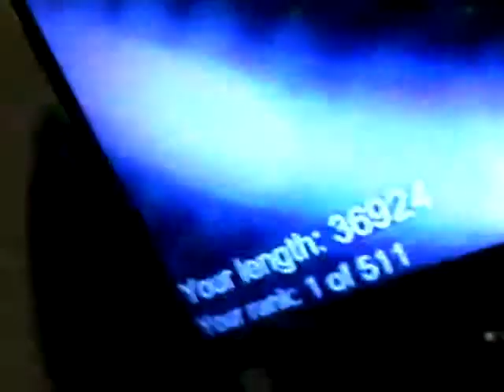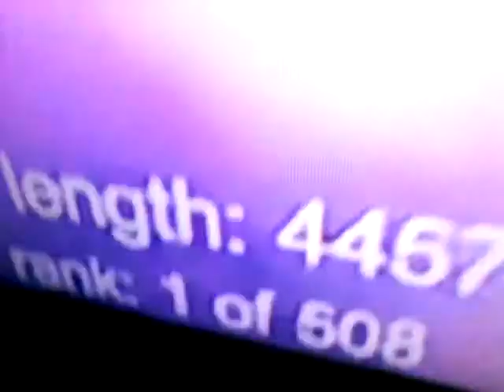Gewoon efe vlogen joh en slither. Io. Is coool:vlog nora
Hoi ik ben Nora en ik hou van vloggen bye!( ;